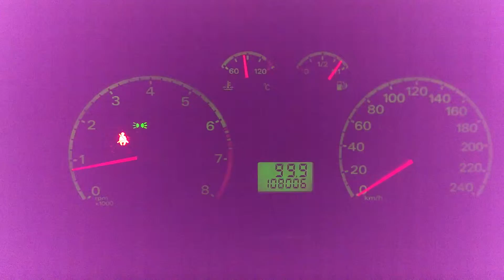MOVEMENT OF THE DAY 75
turnić